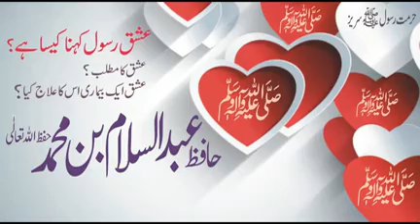Meaning of Ishq ? Hafiz Abdul Salam bin Muhammad | عشق کامطلب ،حافظ عبدالسلام بن محمد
عشق رسول کہنا کیسا ہے؟
عشق کا مطلب؟
عشق ایک بیماری اس کا علاج کیا؟

جانیے

        حافظ عبدالسلام بن محمد حفظہ الـلہ تعـالٰـی

Meaning of Ishq ? - Speech By Hafiz Abdul Salam bin Muhammad
ـــــــــــــــــــ . ـــــــــــــــــــــــــــ . ـــــــــــــــــــــــــ

مـزیـد دعـوتـی و اصــلاحــی بیــانــات سننــے کــے لـیے آج ہی جـوائـن کــریــں۔۔

               خــود بھــی ســنیں👂 اور اجـر کــی  نیـت ســے دوسـروں تـک بھــی پہنچـائیـں

    جَـــــــــــــــــزَاک الـــلّٰـــهُ خَـــــــــيْراً​​​